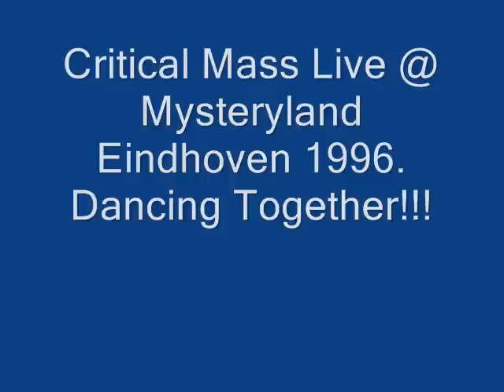Critical Mass Live @ Mysteryland 1996 - Dancing Together